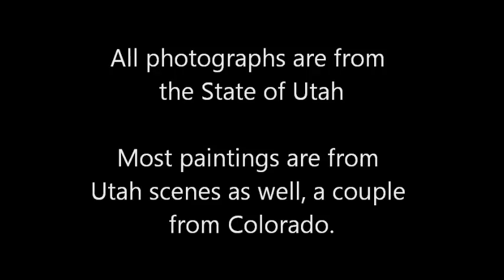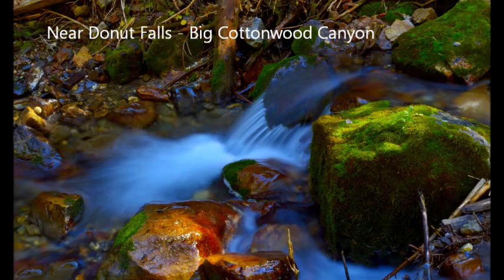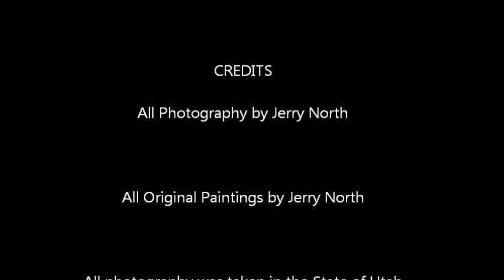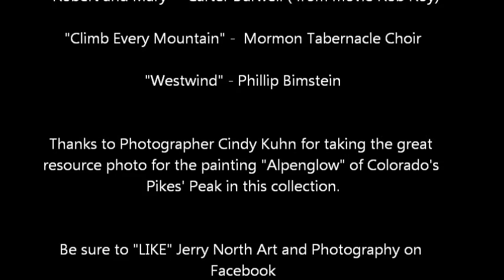Photography & Art Video 2014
A slideshow type video of photography and paintings by Jerry North.

A relaxing video depicting the beauty of Utah and a couple of the paintings from Colorado.

Please visit and LIKE Jerry North Art and Photography on Facebook.